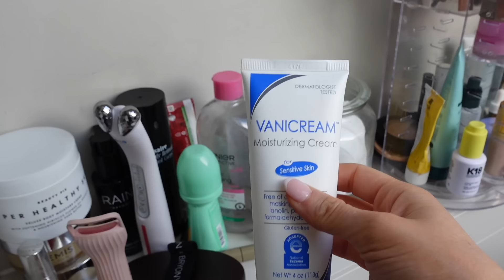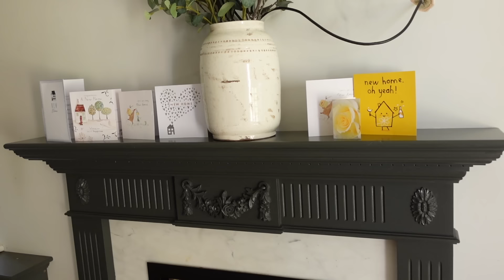MINI HOUSE TOUR, RENOVATIONS & BIG DECISION MAKING!? | VLOG | Freya Killin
HOUSE TOUR, RENOVATIONS & DECISION MAKING!?

LINKS

MAKE UP
Tatcha cream
Flawless filter
Lip liner
Lip oil
Setting spray

MY OUTFIT
T shirt

Hand soap
Hand moisturiser